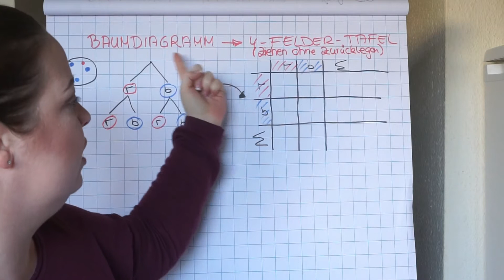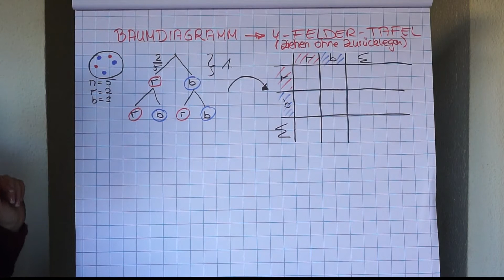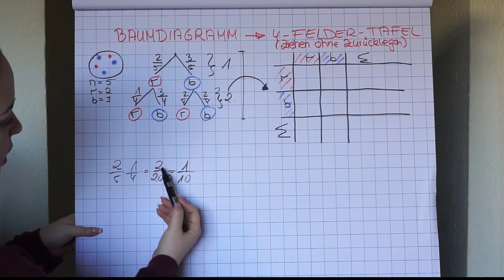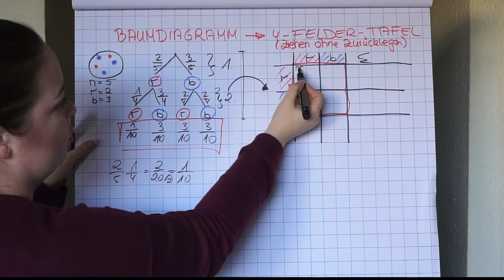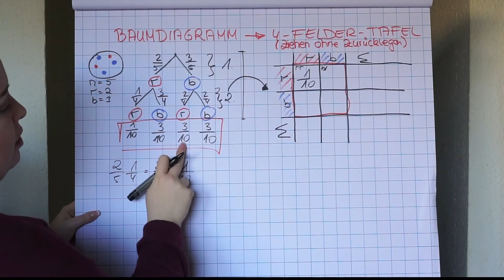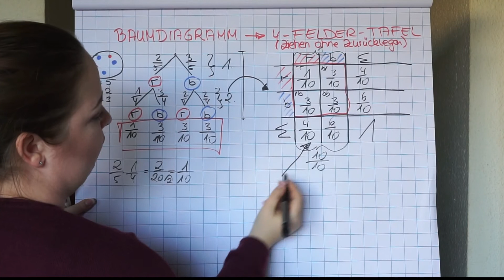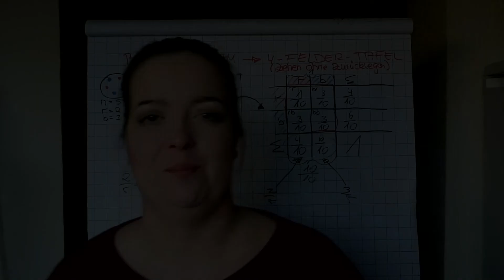Baumdiagramm zu Vier-Felder-Tafel by einfach mathe!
In diesem Video erkläre ich dir als erstes wie man ein Baumdiagramm für "Ziehen ohne Zurücklegen" erstellt und anschließend wie man aus diesem Baumdiagramm eine Vier-Felder-Tafel erstellt!